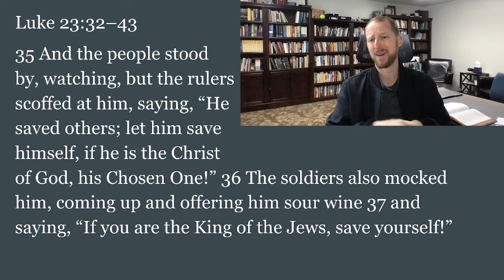VCF Bible Reading Plan April 5| Luke 23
April 5
Devotion from Luke 23